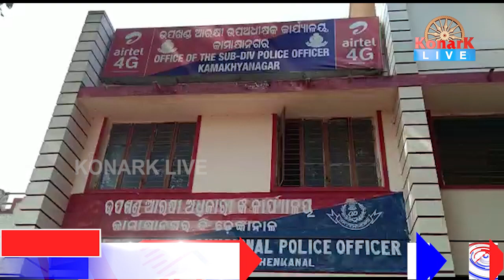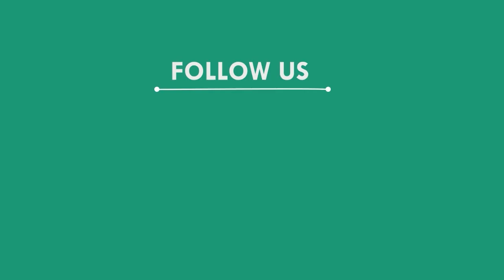ତହସିଲଦାରଙ୍କୁ ଆକ୍ରମଣ କରିଥିବା ଜମି ମାଫିଆଙ୍କୁ ଗିରଫ କଲା ପୋଲିସ, ଢେଙ୍କାନାଳ || DHENKANAL NEWS